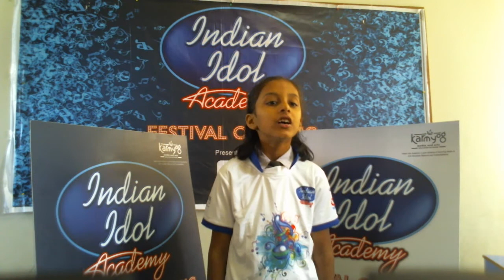Heer Joshi- Sakar English School( 3C rd Standard)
Heer Joshi Sakar English School( 3C rd Standard) Is singing a Song For Indian Idol Academy Festival of Music Presented By Havmor.